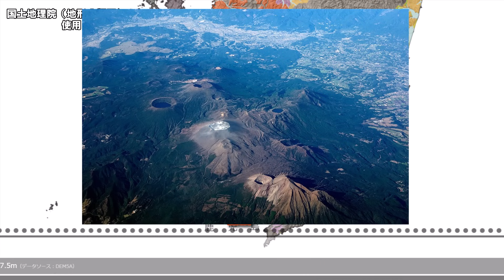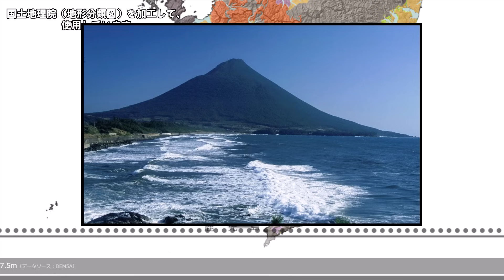【鹿児島の地形】～火山が大きく関係する鹿児島の地形～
今回は【鹿児島の地形】を紹介していきます！！

※衛星写真はGoogle Mapを加工して、使用しています。
　標高図は国土地理院（地図タイル）を加工して、使用しています。
　地図はOpenStreetMapを加工して、使用しています。
※地形図等を重ねて、目視やなぞりながら地図を作成しています。
　そのため河川や場所の位置等にズレがあるかもしれません。ご了承ください。
※個人制作となりますので読み間違い、誤字脱字等ありますことご了承ください。

※参考にさせていただいた資料

・鹿児島の面積、気候について
鹿児島県HP
鹿児島県／地理と気候 (pref.kagoshima.jp)

・鹿児島の歴史
鹿児島観光情報　たびらい
古代から中世 鹿児島県の歴史 | 旅の基本情報 | たびらい (tabirai.net)

[1]　九州に火山が多い理由
『霧島火山群硫黄山も噴火：なぜ九州に火山が多いのか？
巨大カルデラ噴火との関連は？』
霧島火山群硫黄山も噴火：なぜ九州に火山が多いのか？　巨大カルデラ噴火との関連は？（巽好幸） - エキスパート - Yahoo!ニュース

・霧島山について
「霧島山（きりしまやま）」名鉄観光
霧島山・きりしまやま（宮崎県） | はじめての登山・トレッキングガイド【名鉄観光】 (mwt.co.jp)

※引用させていただいた資料

九州の活火山
出典：九州の活火山、国土交通省　気象庁HP
気象庁｜九州の活火山 (jma.go.jp)

日本の活火山
出典：日本の活火山、国土交通省　気象庁HP
気象庁｜活火山とは (jma.go.jp)

日本のプレート
出典：地震発生のしくみ、国土交通省　気象庁HP
気象庁 | 地震発生のしくみ (jma.go.jp)

開聞岳
alpsdake - 投稿者自身による著作物, パブリック・ドメイン,

地理　雑学　地図　　青森県　北海道　岩手県　宮城県　秋田県　山形県　福島県　茨城県　栃木県　群馬県　埼玉県　千葉県　東京都　神奈川県　新潟県　富山県　石川県　福井県　山梨県　長野県　岐阜県　静岡県　愛知県　三重県　滋賀県　京都府　大阪府　兵庫県　奈良県　和歌山県　鳥取県　島根県　岡山県　広島県　山口県　徳島県　香川県　愛媛県　高知県　福岡県　佐賀県　長崎県　熊本県　大分県　宮崎県　鹿児島県　沖縄県　札幌市　青森市　盛岡市　仙台市　秋田市　山形市　福島市　水戸市　宇都宮市　前橋市　さいたま市　千葉市　新宿区　横浜市　新潟市　富山市　金沢市　福井市　甲府市　長野市　岐阜市　静岡市　名古屋市　津市　大津市　京都市　大阪市　神戸市　奈良市　和歌山市　鳥取市　松江市　岡山市　広島市　山口市　徳島市　高松市　松山市　高知市　福岡市　佐賀市　長崎市　熊本市　大分市　宮崎市　鹿児島市　那覇市